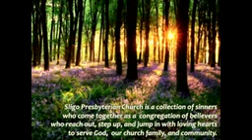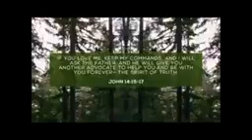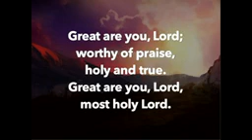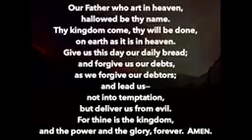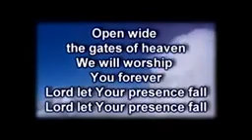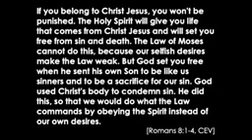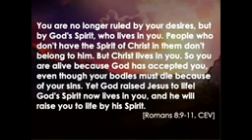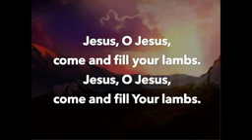The Sligo Presbyterian Church Celebration Service - Sunday, March 26, 2023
There are many words and images that we associate with Easter, both secular and sacred. During the Sundays leading up to Easter, we'll focus on seven words that the Apostle Paul used when he described the importance of the crucifixion and resurrection. We'll consider the following:

February 26 – Grace (Romans 5:12-19)
March 5 – Faith (Romans 4:1-5)
March 12 – Peace (Romans 5:1-11)
March 19 – Light (Ephesians 5:8-14)
March 26 – Spirit (Romans 8:6-11)
April 2 – Humility (Philippians 2:5-11)
April 9 – Life (Colossians 3:1-4)

During the fifth service in this series, we used Romans 8:6-11 to consider the word SPIRIT. You can stream the service by going to the Sligo Presbyterian Church YouTube Channel at 10:00 a.m.